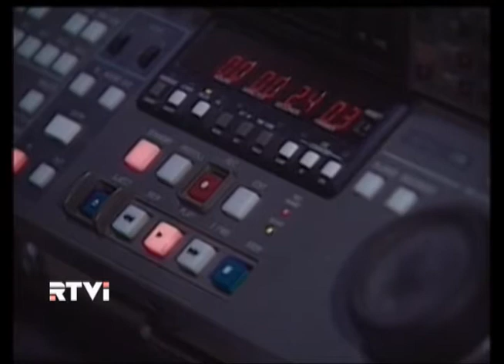Jaroshenko Asks Putin For Help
Российский летчик Константин Ярошенко, приговоренный в США на 20 лет тюрьмы по обвинению в попытке контрабанды наркотиков, обратился к президенту России Владимиру Путину с просьбой вмешаться в ситуацию и способствовать его передаче России. В эти минуты в российском консульстве адвокат Ярошенко проводит консультации с дипломатами - по словам юриста, состояние здоровья его клиента вызывает серьезные опасения.

ex-СССР